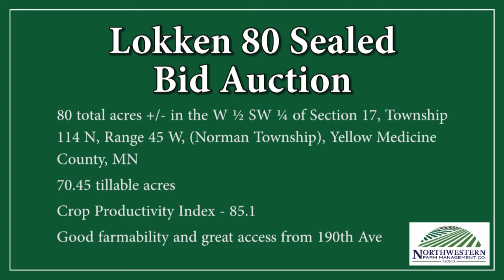Lokken 80 Virtual Tour